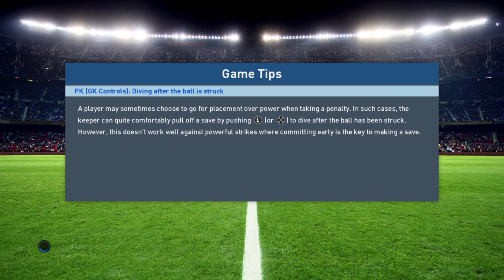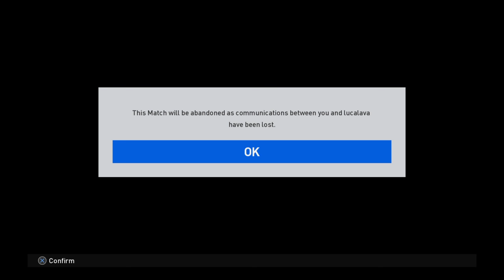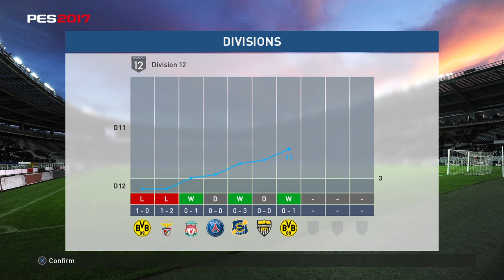PES 2017 - LetsPlay MyClub 001 Saisoneröffnung I LetsPlaymaker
start in die myClub-saison - unten der ablauf im Detail!

TIME TABLE:

02:34 Los Geht's!
03:23 LetsPlaymakers Eleven - die Geburt
05:45 Topspieler zum Start ausleihen
07:00 Tutorial geklicke
12:33 Endlich BÄLLE ziehen!
29:27 ERSTES SPIEL: RIVALDITA vs. LPm11
49:49 ZWEITES SPIEL: LPm11 vs. Nairam1010
1:09:48 DRITTES SPIEL: MrReese42 vs. LPm11
1:30:47 VIERTES SPIEL: LPm11 vs. Bakam76
1:59:24 FÜNFTES SPIEL: LPm11 vs. surmotive
2:23:49 SECHSTEN SPIEL: sare99miguel vs. LPm11 (Special Match)
2:45:15 Der letzte Agent wird gekauft